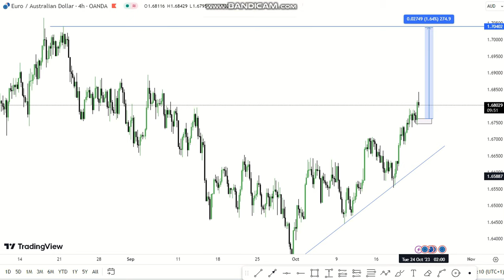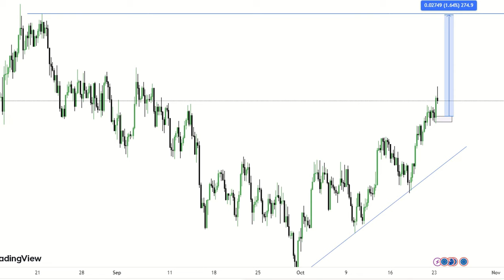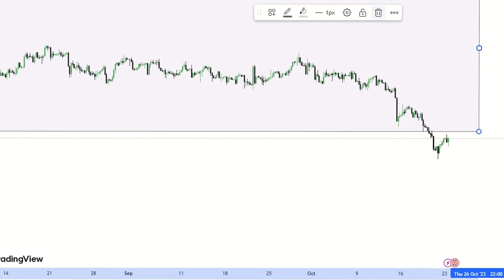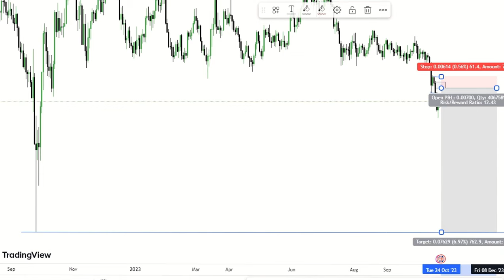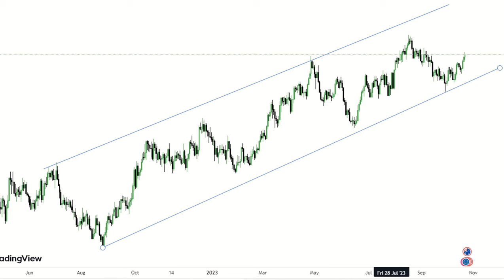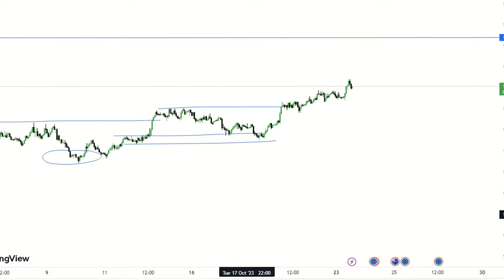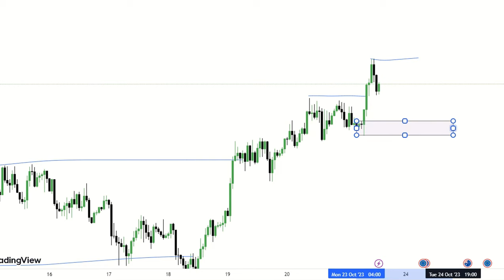WEEKLY MARKET RECAP ON GBPCHF - SWAHILI VERSION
Mentorship Program Available ↘️

Start Your Trading  Journey With Deriv (formerly called Binary ) Regulated Broker Since 2000 You can trade even in weekends No noise No fundamental news 365Days 🏌 {Link Below)👇

Simple, Flexible, Reliable (Link Above)☝

Trading Channel Telegram

Whatsapp Trading Group

Forex Books Channel Telegram

Forex Courses Telegram Channel

Past performance does not guarantee future results. All trading performance displayed is purely hypothetical. There are risks associated with investing in securities. Investing in currencies, stocks, bonds, exchange traded funds, mutual funds, and money market funds involve risk of loss. Loss of principal is possible. Some high risk investments may use leverage, which will accentuate gains & losses. Nothing on our website or YouTube Channel constitutes professional and or financial advice. You alone assume the sole responsibility of evaluating the merits and risks associated with the use of any information provided by Green Pips Fx.